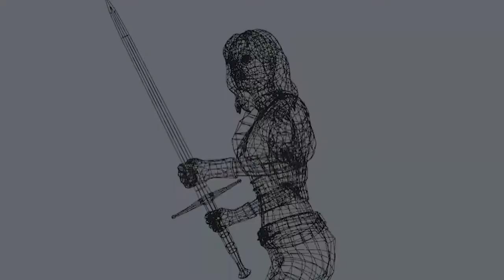On My Block Actress Paula Garces Talks First Indigenous Video Game Character, Aluna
Actress Paula Garces (On My Block, Harold & Kumar) was inspired to create a Latina comic book character named Aluna in The World of Aluna" after seeing a lack of representation in graphic novels. After a successful launch, Aluna was incorporated as a video game and is now available on PC, Nintendo Switch, PlayStation 4, and Xbox. The actress talks about her journey in bringing a Spanish/indigenous character to life.